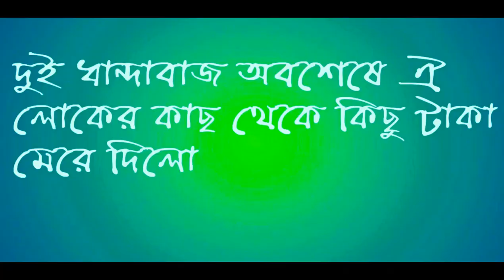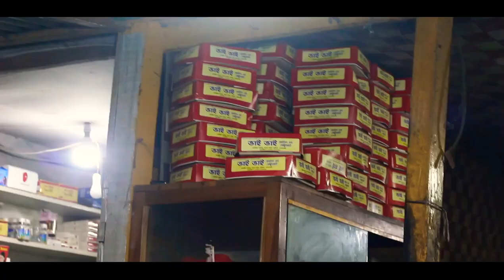নোয়াখালীর ভাষায় হাস্যকর ভিডিও | নোয়াখালী ভাষায় নতুন ভিডিও | হাসির নাটক | মিশন হাতিয়া পার্ট ০২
নোয়াখালী ভাষায় হাস্যকর ভিডিও
নোয়াখালীর ভাষায় হাস্য ভিডিও | নোয়াখালী ভাষায় নতুন ভিডিও | হাসির নাটক | মিশন হাতিয়া পার্ট ০২